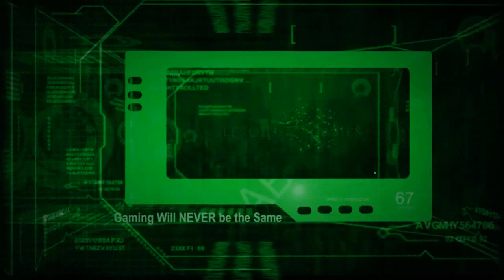Street Fighter X Tekken JZeus Owns Leroys Button mashing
So in this episode Leroy and JZeus square off and in an attempt to win Leroy fails..
Yup get ready for another ten minutes of your life gone! BUT it was well spent at our Leroidian Lets Play Now in HD!

Additional tags Ignore this: ucrazy, leroy, ucrazyleroy, midian777, midian, leroids, leroidian, game, games, haus, fun, comedy, rpg, shooter xbox 360 lets play walkthrough playthrough, action, epic, fails, fail, mlg, mst3k, mlg3k, let's, play, high definition, HD, leroidian games haus, mystery science theater 3000,